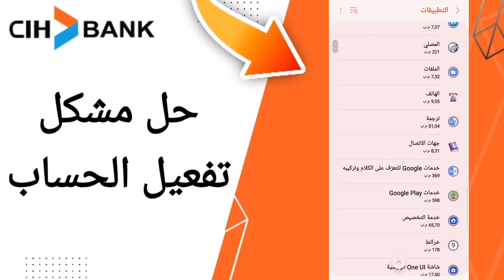كيفية طريقة حل مشكل تفعيل الحساب على تطبيق السياش بنك على الهاتف CIH Mobile